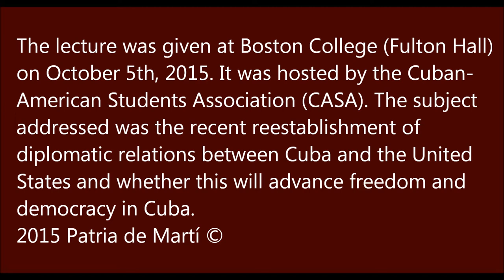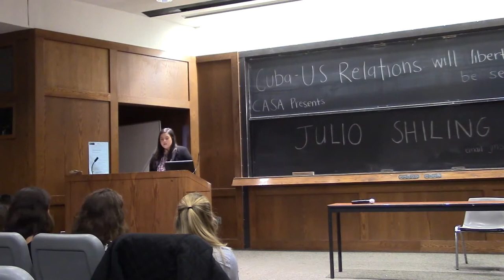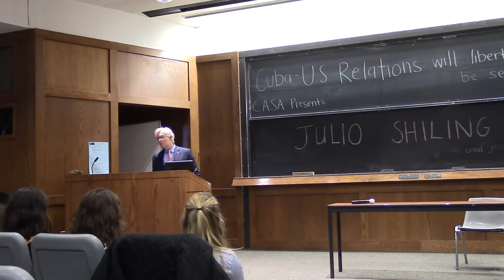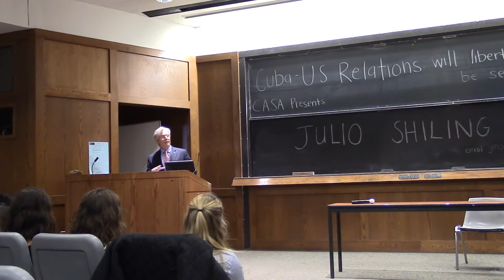Lecture at Boston College "Cuba - U. S. Relations: Will Liberty and Democracy be served?"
Filmación completa de la conferencia: "Cuba - U. S. relations: Will liberty and democracy be served?" impartida por Julio M. Shiling en Boston College (en inglés) el 5 de octubre 2015.
Se expuso la realidad cubana y la urgencia de promover la libertad, la democracia y los derechos humanos y no meros intereses comerciales que sólo sirven a la dictadura castrocomunista. Los estudiantes tuvieron la oportunidad de hacer preguntas e intercambiar impresiones.
La conferencia fue organizada por la Cuban-American Student Association (CASA) (“Asociación de Estudiantes Cubano-Americanos”) de Boston College y la organización Bandera Cubana.
Video Cortesía de Boston College Video Services
TV Libertad aboga por la libertad y la democracia para Cuba y el mundo, dentro de un marco cultural que sea consecuente con su fomento y preservación.